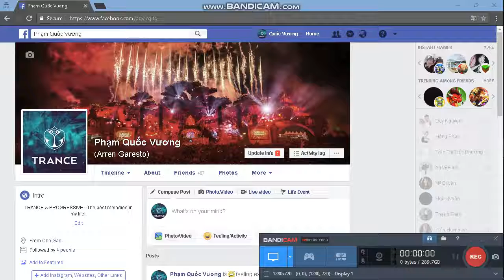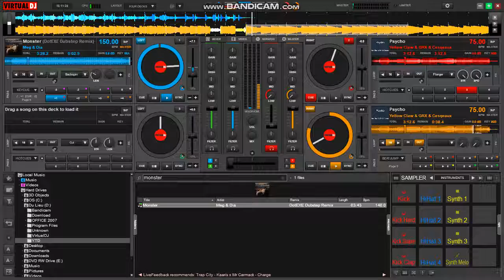Monster & Psycho - Arren Garesto Mashup